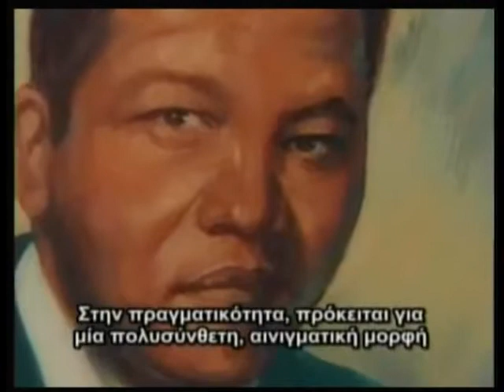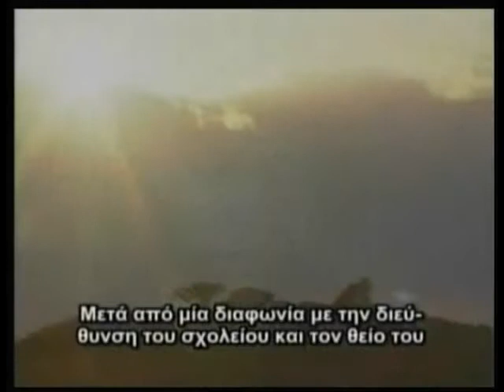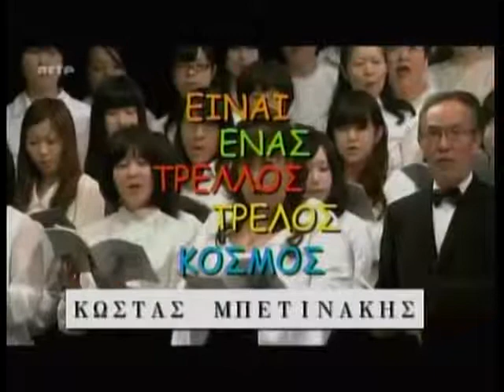06.12.2013 Είναι ένας τρελλός,τρελός κόσμος με τον Κώστα Μπετινάκη στη ZouglaTV